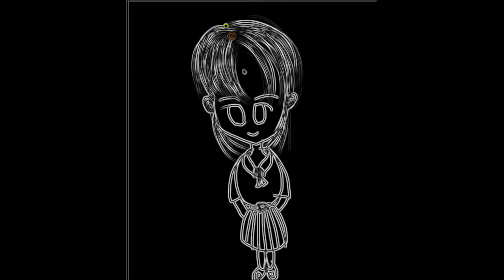El grafiti 落書き graffiti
他動画↓
ﾖﾛｼｸ─ﾟ+｡d(≧∇≦)ﾟ+｡─ｯ♪